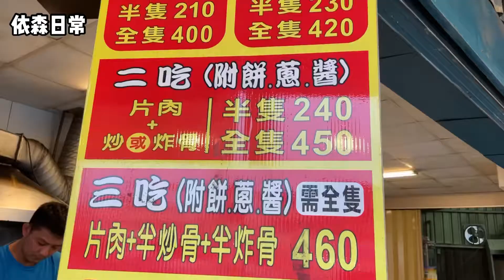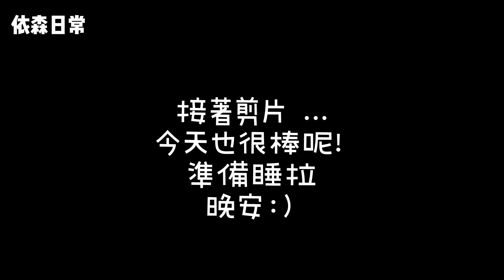中醫師一日生活vlog〃週二打藥、跳舞課，家有兩貓 110/03/30 W2｜iiizen依森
分享我的中醫師生活♪( ´▽｀)

攝影：iPhone 12 mini
剪輯：inSoht

音樂家: Rook1e